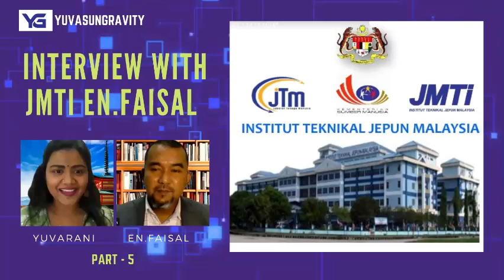Temu ramah dengan En.Faisal ‐ JMTI [Part 5]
Temu ramah dengan En.Faisal ‐ JMTI (Institut Teknikal Jepun Malaysia)
Dia berkongsi mengenai pelajar bagaimana mendapatkan pekerjaan dengan mudah di jmti

Vision:
Create a new world order from Malaysia
Mission: